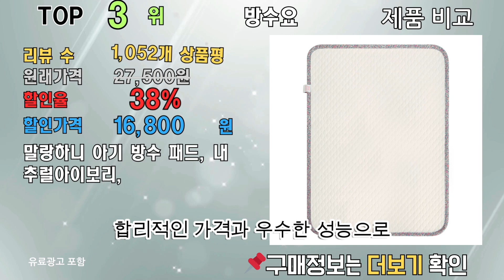방수요 제품비교 최대 70% 할인! 리뷰 정보, 랭킹 TOP 10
[00:06] ✅1위 | 원래 가격: 44,500원 | 할인율: 70% | 할인 가격: 22,250 | 리뷰 수: 108개 상품평 | 코지유 시니어 어르신 환자 케어 고급 방수패드, 네이비체크, URL

[00:16] ✅2위 | 원래 가격: 17,330원 | 할인율: 42% | 할인 가격: 9,900 | 리뷰 수: 5,354개 상품평 | 쁘리엘르 유아용 다이노 면 방수 패드, URL

[00:26] ✅3위 | 원래 가격: 27,500원 | 할인율: 38% | 할인 가격: 16,800 | 리뷰 수: 1,052개 상품평 | 말랑하니 아기 방수 패드, 내추럴아이보리, 1개, URL

[00:36] ✅4위 | 원래 가격: 14,850원 | 할인율: 19% | 할인 가격: 11,900 | 리뷰 수: 5,354개 상품평 | 쁘리엘르 허밍 순면 유아 누비 방수패드, URL

[00:46] ✅5위 | 원래 가격: 11,900원 | 할인율: 8% | 할인 가격: 10,900 | 리뷰 수: 715개 상품평 | 쁘리엘르 유아 파스텔 순면 방수패드, URL

[00:56] ✅6위 | 원래 가격: 15,400원 | 할인율: 7% | 할인 가격: 14,180 | 리뷰 수: 838개 상품평 | 아가짱 유아용 논슬립 순면 방수요, URL

[01:06] ✅7위 | 원래 가격: 39,800원 | 할인율: 3% | 할인 가격: 38,580 | 리뷰 수: 838개 상품평 | 아가짱 유아용 논슬립 순면 방수요, 당근 토끼, 1개, URL

[01:16] ✅8위 | 원래 가격: 79,800원 | 할인율: 1% | 할인 가격: 79,800 | 리뷰 수: 21개 상품평 | 아가짱 듀라론 밤부 양면 아기 쿨 방수패드, 당근토끼, 1개, URL

[01:26] ✅9위 | 원래 가격: | 할인율: 0% | 할인 가격: 11,220 | 리뷰 수: 2,474개 상품평 | 디유 순면 유아 누비 방수 패드, URL

[01:36] ✅10위 | 원래 가격: | 할인율: 0% | 할인 가격: 25,900 | 리뷰 수: 838개 상품평 | 아가짱 논슬립 순면 유아방수요, 당근토끼, 1개, URL